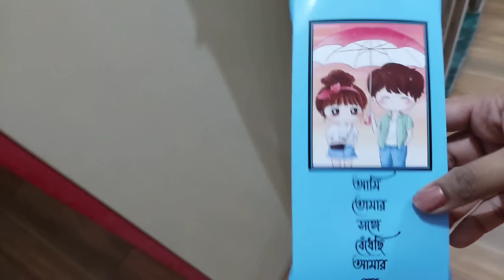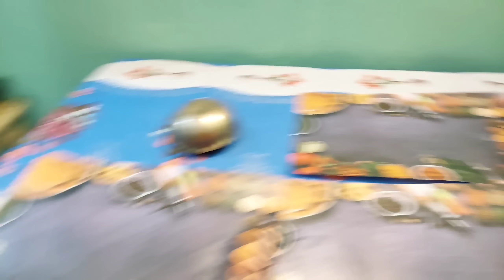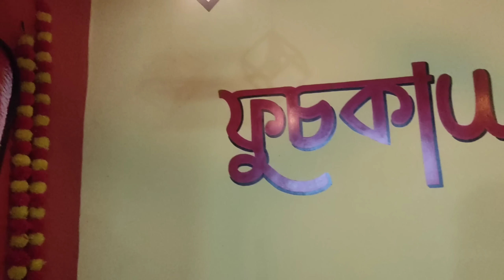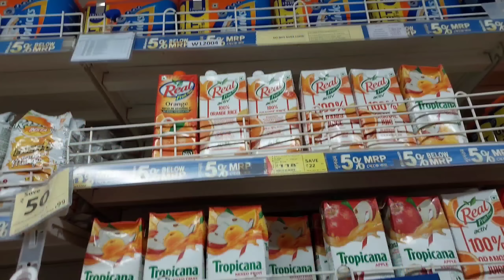অপূর্ব র থেকে আবার Sudden surprise...